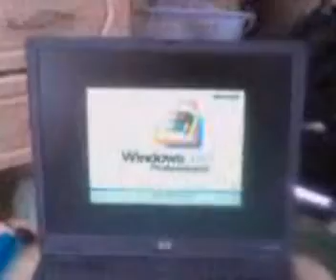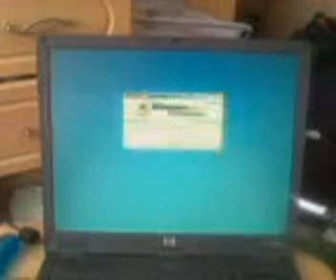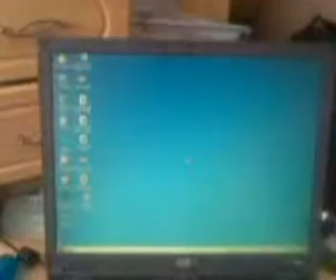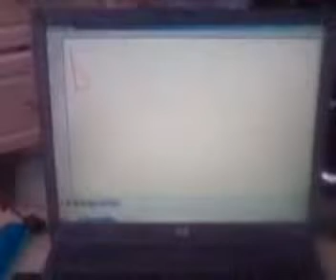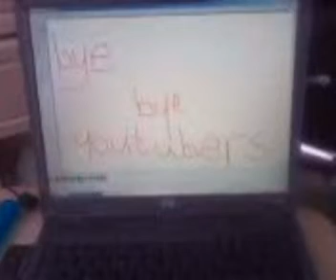Message from my Laptop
In this video my laptop loads up and then has a message at the end for those who are patient enough to watch the whole video.